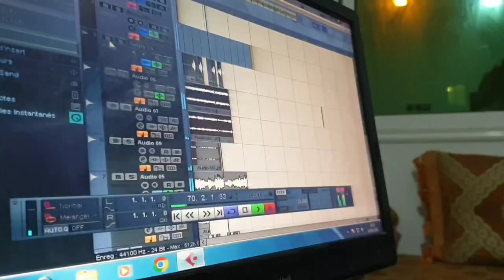جيت نفكركم في هذه الاغنيه من ايام الزمن الجميل الباليني lbalini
شعيب السوالمي يرحب بكم في قناته شعبية بمتياز

متنساوش الإشتراك في القناة وتفعيل الجرس باش يوصلكم الجديد